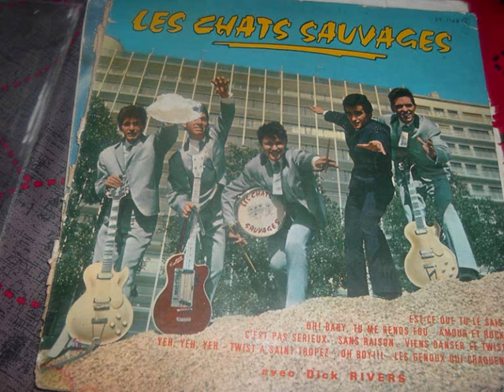les chats sauvages avec dick c'est pas serieux